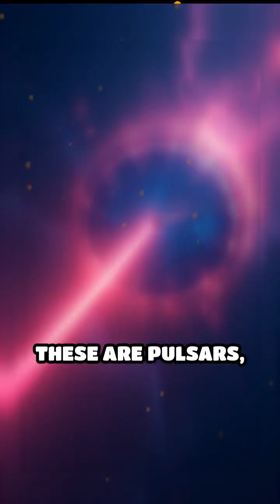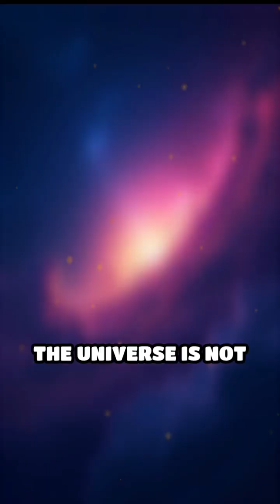Pulsars: Clockwork in the Cosmos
Journey into the cosmic symphony of pulsars—neutron stars that pulse with astonishing precision, reflecting Allah’s infinite wisdom.